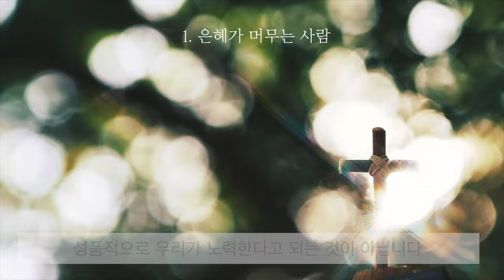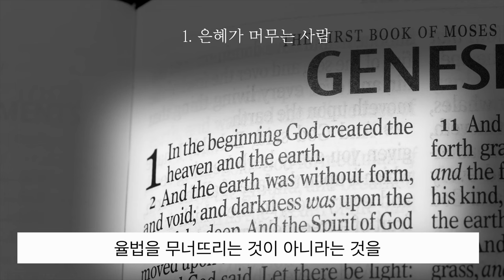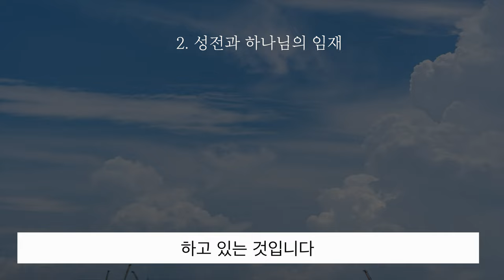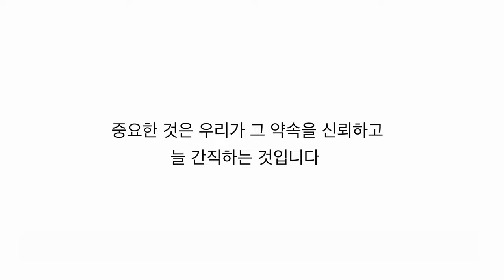2024.04.21 | 이찬규 목사 5분 말씀 | 복음을 위한 변명(1) | 사도행전 7장 1~8절